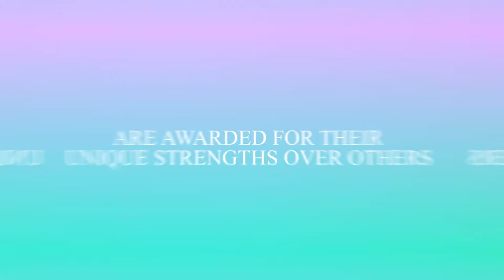THE 14TH ICT SUMMIT & INNOVATIVE PRODUCT AWARDS NIGHT 2022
The whole event includes two parts:
(1) 14th ICT Summit in morning session [11 AM to 6 PM]
(2) The NCN Innovative product awards night in the evening session [6:30 PM to 9:30 PM]

The MORNING SESSION [11 AM to 6 PM] includes keynote delivery and 4 engaging Panel Discussions:
(1) Opportunities and Challenges in the Digital Gaming space.
(2) Latest technology and marketing trends and challenges in the ICT industry.
(3) Role of ICT Associations in resolving the issues of channel partners and in driving the industry.
(4) Role of Distribution in the ICT industry.

The EVENING SESSION [6:30 AM to 9:30 PM] includes Awards Distribution to the winners under different categories.

The whole event intended to provide the leading and upcoming ICT Vendors and Channel Partners an interactive, informative and recognition platform. The event is designed to enable the partners to gain motivation, understand and experience the latest innovations and technologies to drive their businesses, strengthen their existing relationships and forge new associations with different players in the industry.

The whole event  will attract a congregation of about 400 guests and representatives, including Vendors, Corporate Executives, Distributors and Resellers from India and overseas, cutting across the verticals of the ICT industry in India. The awardees include individuals, brands, products, organizations and they are selected on the basis of Online Voting and assessment by a Panel of Experts and Judges. At the 14th NCN Innovative Product Awards Night 2022, there will also be a display pavilion [11 AM to 9:30 PM] with stalls where the vendors will showcase their innovations and products for the visiting partners to feel and experience.